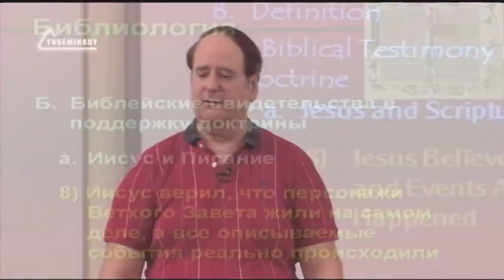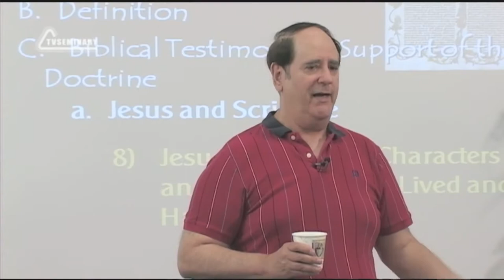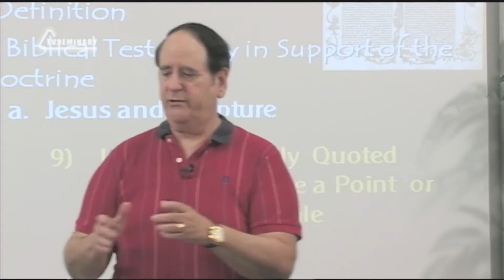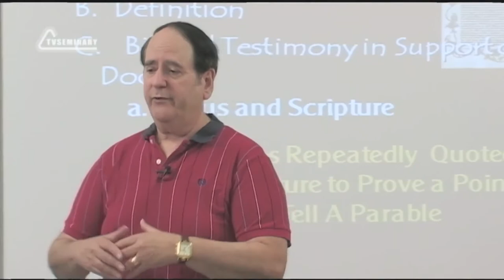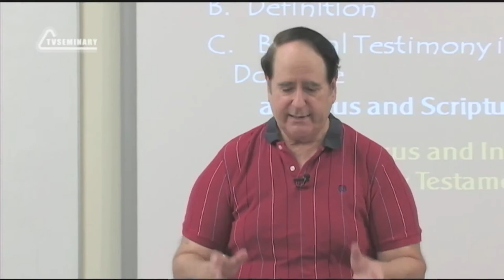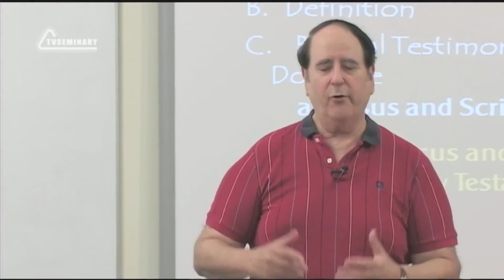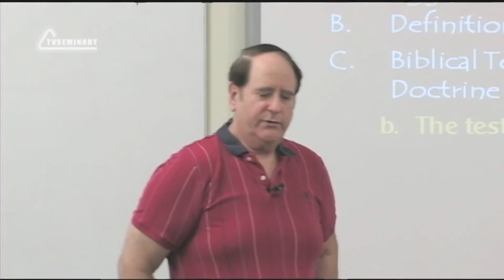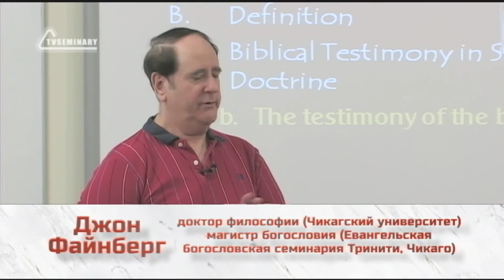ST5101 2 Rus 28 Доктрина богодухновенност Богодухновенность Нового Завета